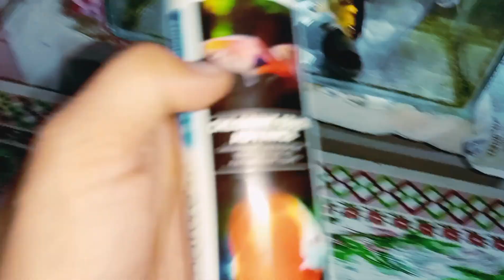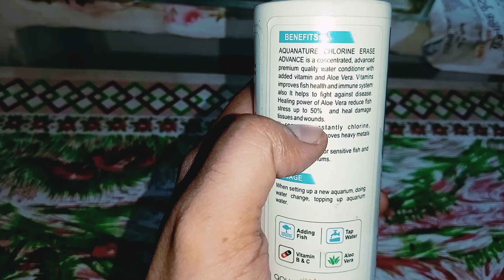Natural Alternatives to Fish Medicine (Alovera) Emergency Fish Medicine.